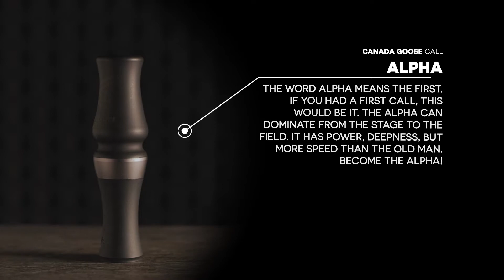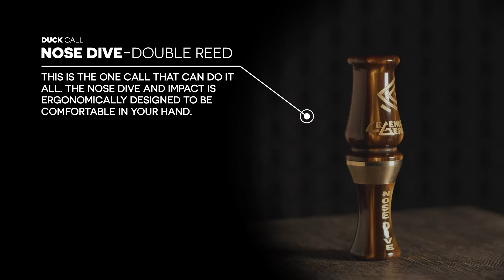LEGENDARY GEAR *** GEORGE LYNCH *** WHAT WE ARE ALL ABOUT!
LEGENDARY GEAR™ is the new game call brand that has been built on a life time of knowledge, experience and talent.  GEORGE LYNCH, a guru in waterfowl hunting, has poured over 20 years of call designing experience into this new line-up that many veteran hunters believe to be the best of the best.

What's the Legendary Gear difference?  The difference is in the sound and the ease of operation.  These calls give the most realistic goose, duck ... waterfowl sounds on the market while being the easiest and user-friendly calls to operate.

Each call type has its own unique design and is tuned for a specific sound to match the various types of calling styles and levels of calling ability that hunters have to provide them the best opportunities in the field.  George Lynch personally hand-tunes each call with custom tuning preferences ... light, medium or heavy.

These designs were not just drawn from a computer.  They are the result of countless hours and research in the field by George Lynch, in addition to a career in manufacturing to specifically perfect each call design.

At Legendary Gear, we don't believe Legends are born, we believe Legends are made.  BECOME A LEGEND with a call that is LEGEND BY DESIGN™.